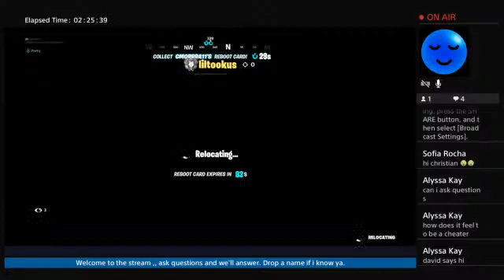Partying w Helen Keller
Psn @CJROX3602.  it is what it is ya feel?